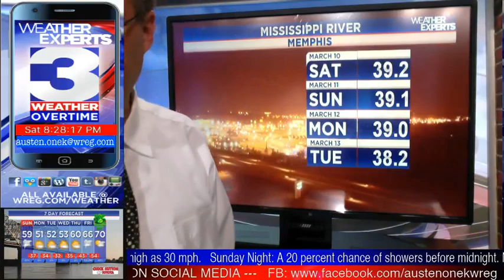WREG-TV Weather Overtime for SAT PM 3.10.18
WREG Meteorologist Austen Onek takes an in-depth look at the potential for severe weather in the Mid-South tonight.